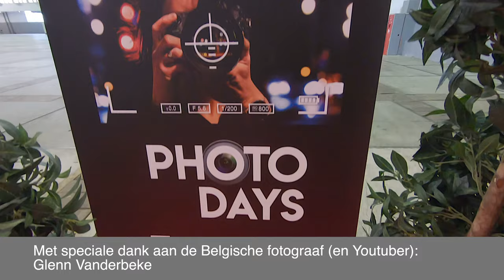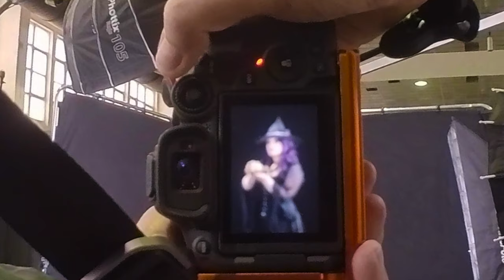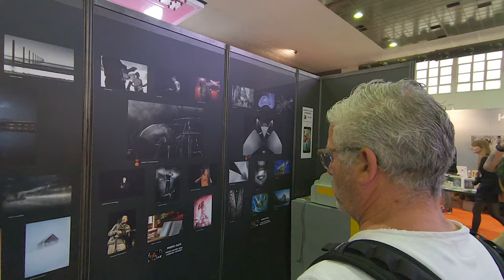MODELLEN SHOOT tijdens de ‘PhotoDays’ te Brussel - de ultieme test op ‘oogdetectie’ van de Canon R7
Tijdens de ‘Photodays’, een fotobeurs voor foto- & videografen, had ik de kans om vele modellen te fotograferen met mijn nieuwe systeem camera, de Canon R7.  Een “extreme” test op de “oogdetectie”.  Een nieuwe ervaring rijker! Eens iets anders dan landschaps- of bosfotografie 😇
Met speciale dank aan fotograaf & YouTuber  @GlennVanderbeke die me op het idee bracht en een toegangsticket gaf.

Sociale media - alle foto’s getoond in mijn filmpjes alsook andere foto’s en/of video’s worden eveneens gepost op:
Instagram: @alainversluys - dank om me ook daar te volgen!

Mijn materiaal:
1. Fotografie:
Camera: Canon R7 (als back-up Canon EOS) 750D
Objectieven:
- Sigma 17-70mm f/2.8-4 DC Macro OS HSM
- Canon EFS 18-55mm f3.5-5.6 IS STM
- Canon EFS 55-250mm f4-5.6 IS STM
- Canon RF 100-400mm f/5.6-8 is usm
- Canon EFS 50mm f1.8 STM
- Canon EFS 24mm f2.8 STM
- Ultrapro 0,45x Super Wide Angle
Filters:
- Polaroid polarisatie filter
- COKIN GRADUAL ND KIT H3HO-25 + ADAPTERRING P 58MM
- Hoya PROND64 6 stops ND filter
Hulpstukken:
- 3Legged Thing L-bracket QR-11
- Vivitar 58mm Close Up Lens Set +1 +2 +4 +10
- Autofocus 3-delige macro-extension tubes voor Canon EOS Automatic

2. Videografie
- Camera: GoPro Hero 7 Black (iPhone 7 als backup)
- Gimbal voor GoPro: Feiyutech G6
- Gimbal voor IPhone: Moza Mini S (backup)
- Insta360 GO2 voor b-roll, point-of-views en backup voor de GoPro.

3. Accessoires
- Ulanzi V2 Multifunctionele Vlogging-tas voor GoPro
- Action Camera Cover met flitsschoenhouder voor LED-videolamp met microfoon
- GoPro 3,5 mm microfoonadapter voor HERO7
- Telesin 3 Pack ND Filter Set ND4 ND8 ND16
- Dode kat Schaumstoff-Windschutzscheiben-Gehäuse für GoPro Hero 7/6/5

4. Geluid
- BOYA BY-MM1 shotgun microfoon
- BOYA BY-M01 lavalier microfoon
- Synco G1 (A1) draadloze microfoon

5. Foto & video accessoires
- Manfrotto Element tripod Big
- Lowepro Slingshot 250 AW (all weather)
- PlatyPod Ultra tripod
- GorillaPod 3K tripod

6. Apps / programma’s
- Fotografie: Lightroom LR en LRC, Photoshop, Affinity Photo, Luminar
- Videografie: LumaFusion
- Canva: app om thumbnails te maken
- PhotoPills: plannen van zonsondergangen en opkomst, ...
- Clear Outside: weer app (wolken, fog,  ...)
- Filmic Pro video voor iPhone.
- StreamYard: live YouTube shows.
- Voice Record: iPhone app om geluid van lavalier microfoon op te nemen